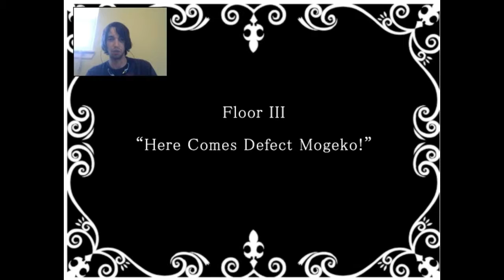A Room of Blood!? Mogeko Castle Pt.3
I Don't Even Know What To Say About This Game Man. It's So Weird.

Also Follow Me On:

Google+: Anime Kid89